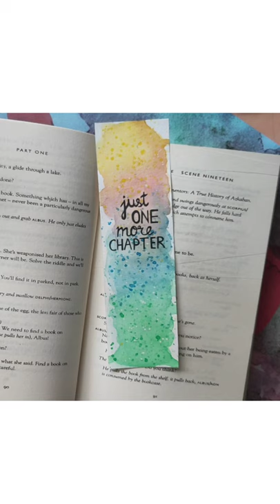DIY Watercolor BookMark| Paint Spill | Fun DIY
Make this Super Easy Watercolor BookMark At home
Follow for more on Pinterest:- @JustKeepPainting